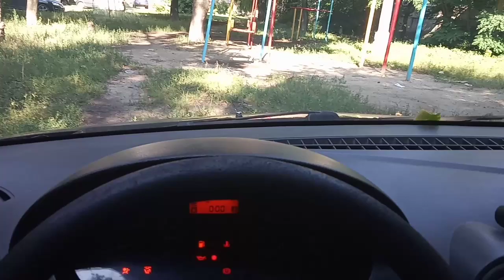День 1. Путешествие по Свапе - 2019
Водный поход по реке Свапа в Курской области.
24 июля 2019 г.